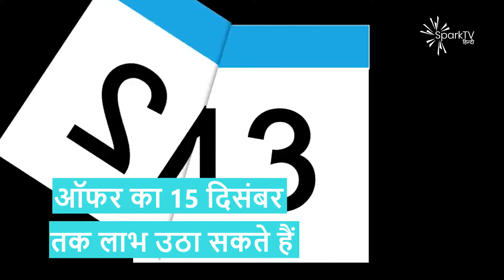SBI is giving free petrol offer to its customer | SBI ग्राहकों को दे रही है मुफ्त पेट्रोल